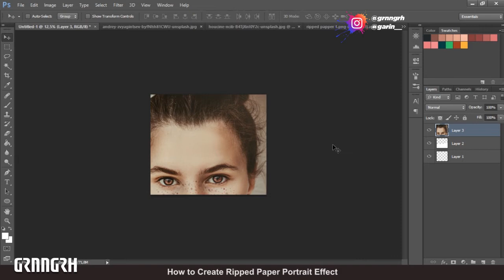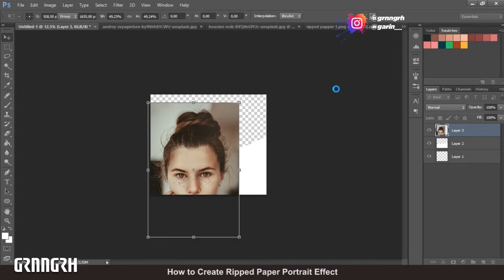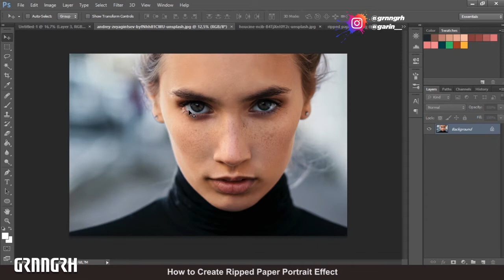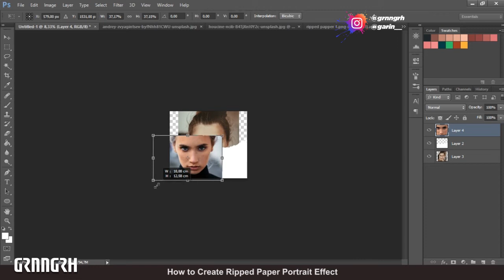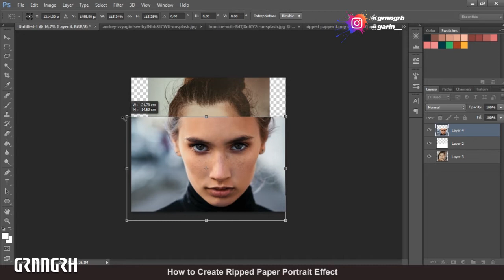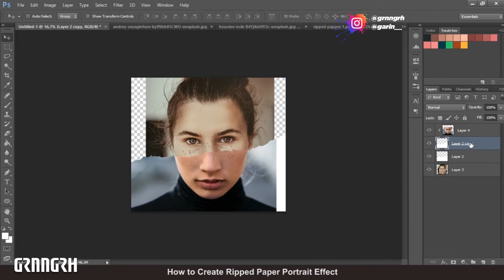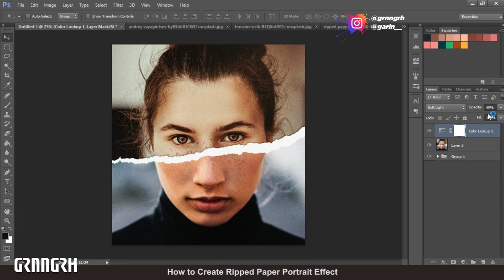How to Create Ripped Paper Portrait Effect | Photoshop Tutorials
Di video kali ini saya ingin membagikan bagaimana proses saya membuat desain foto dengan gaya robekan kertas/ripped paper portrait effect menggunakan adobe photoshop cs6.